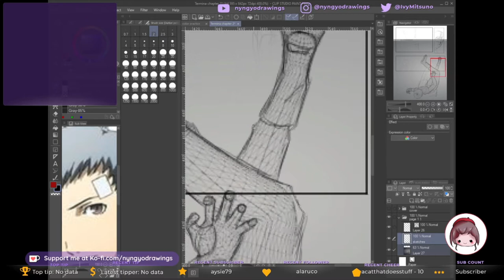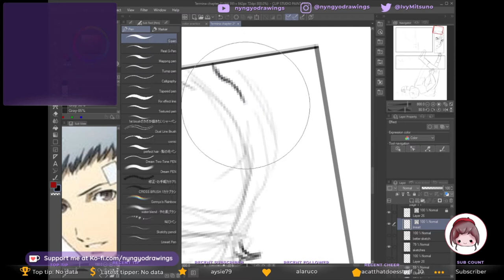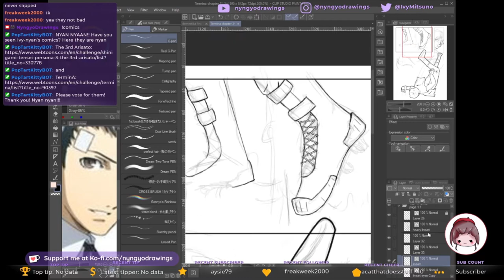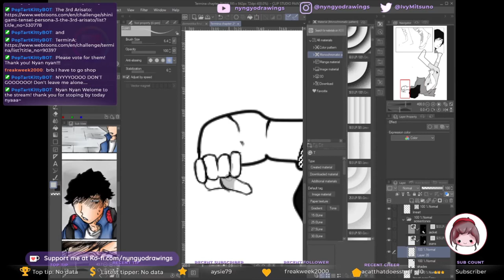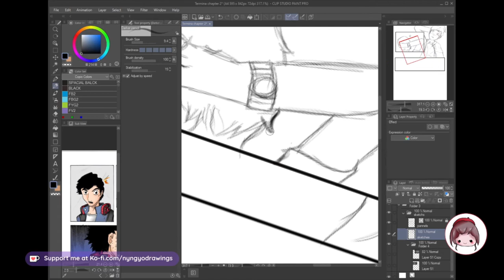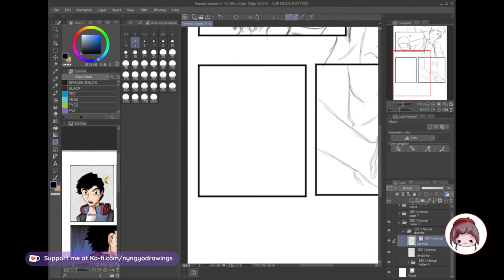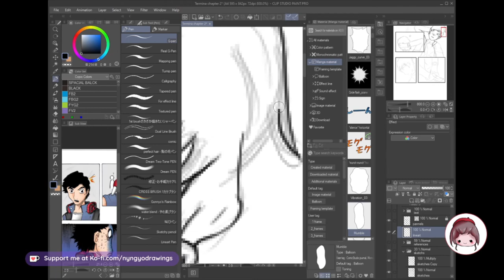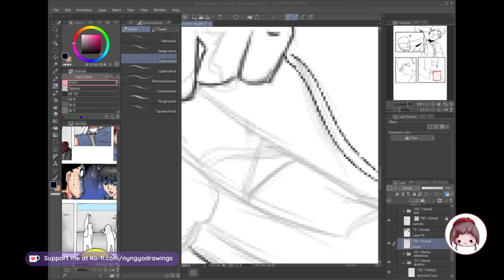TerminA episode 2 part 1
part 1 of the second episode of my webcomic TerminA, this is avaiable on webtoons, you can read it  here: